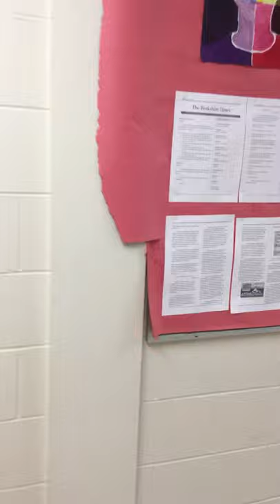Berkshire Park virtual tour